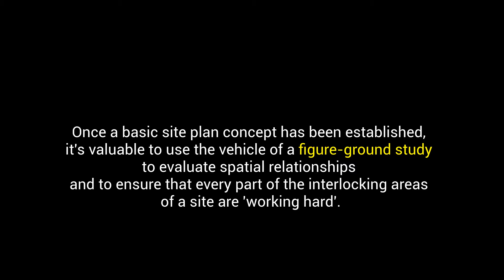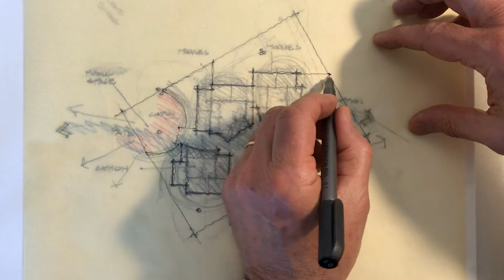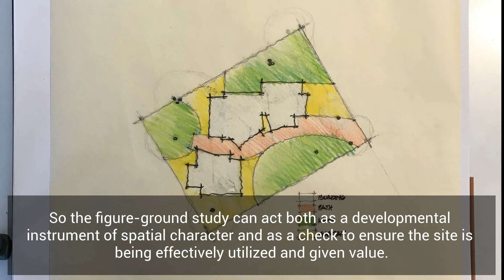4: Site Plan Progression: Figure Ground Study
In developing a site design concept from its initial stages, a figure-ground study can be pivotal in moving a design forward.